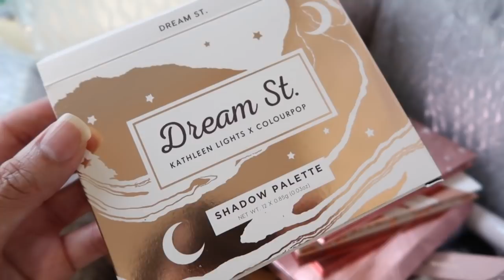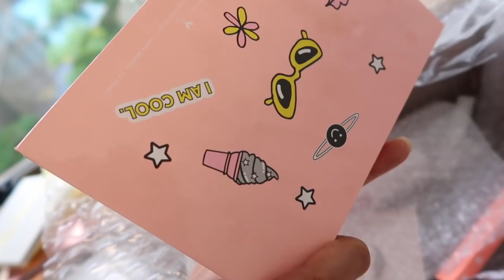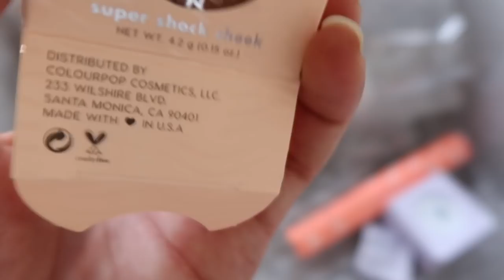MA COMMANDE COLOURPOP, TOP OU FLOP ??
MA COMMANDE COLOURPOP

MUSIC